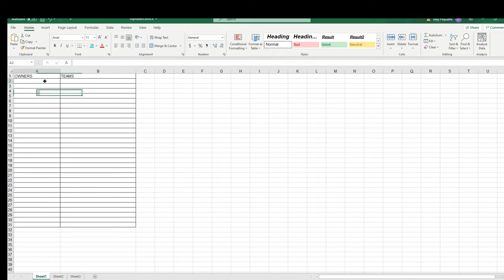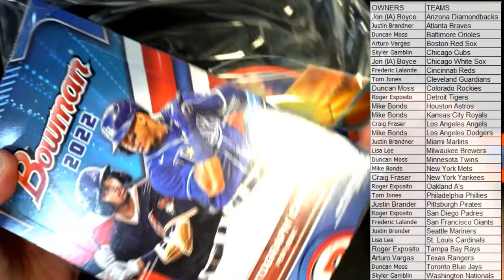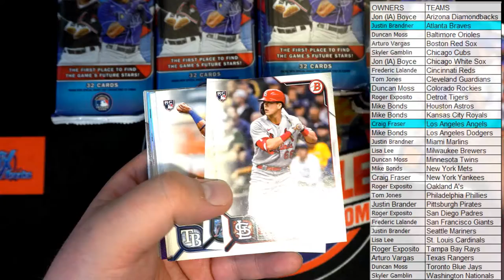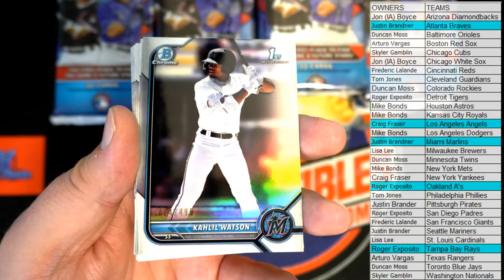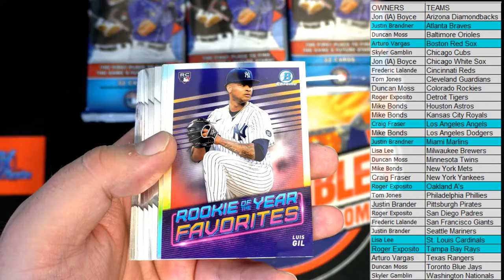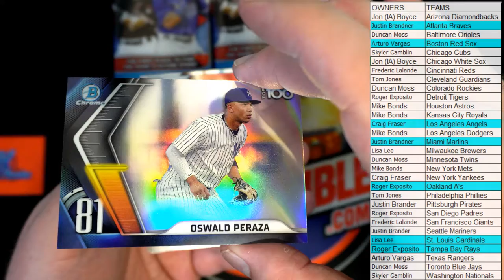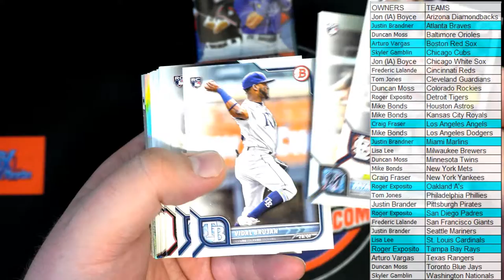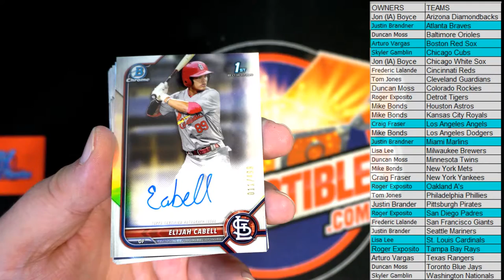2022 BOWMAN BASEBALL JUMBO ID 22BOWMAN102